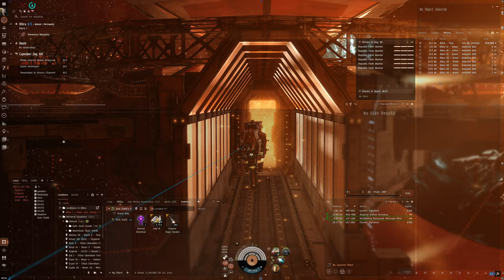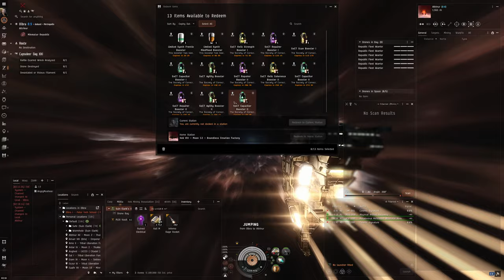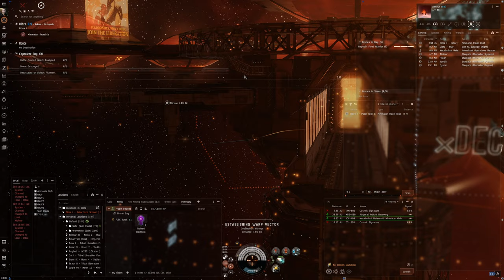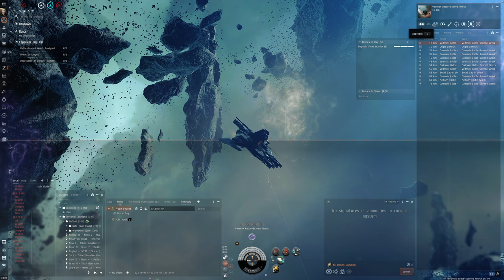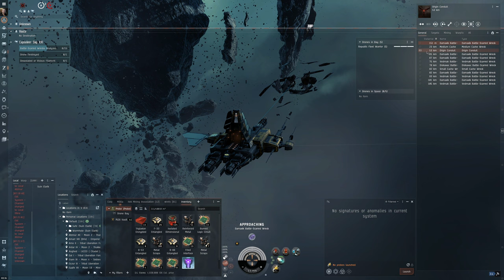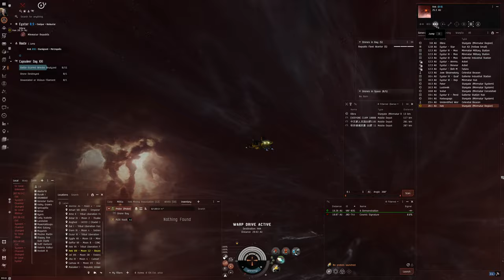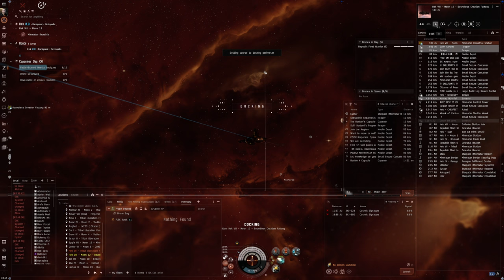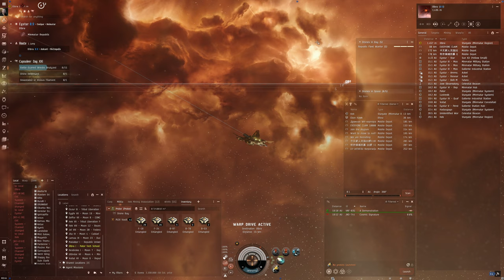Hello World: EVE Online Alpha Experience, Day 661